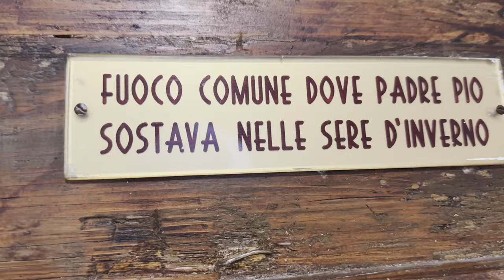Padre Pio mi ha dato la forza di affidarmi a Dio